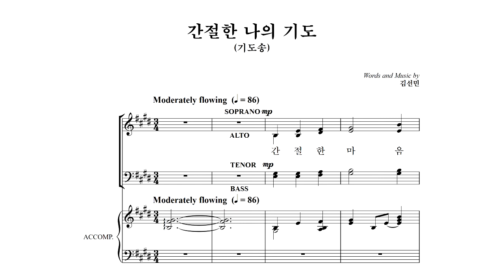[중앙아트] 중앙성가 42집 32. 간절한 나의 기도 기도송 알토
박신화 편

32. 간절한 나의 기도 (기도송) - 김선민

✞ 그 선한 힘이 우릴 감싸시니, 믿음으로 일어날 일 기대하네... ✞​
 ​ ​ ​ ​ ​ ​ ​ ​ ​ ​ ​ ​ ​ ​ ​ ​ ​ ​ ​ ​ ​ ✎선한 능력으로 中... 중앙성가 42집​
✔길어지는 코로나의 위기 속에서 찬양할 수 있는 기쁨이 얼마나 큰지 느낍니다.
​✔중앙성가42집은 부족한 연습 시간과 많은 인원이 함께 찬양할 수 없는 상황임을 고려하여 찬송가, CCM 편곡 위주로 수록되었으며
​✔신년, 성령강림, 사순,성탄, 감사 등 다양한 절기찬송을 함께 수록하여 선곡의 어려움을 덜고자 하였습니다.​
✔온라인 연습실 (자동 반복 기능) ☛